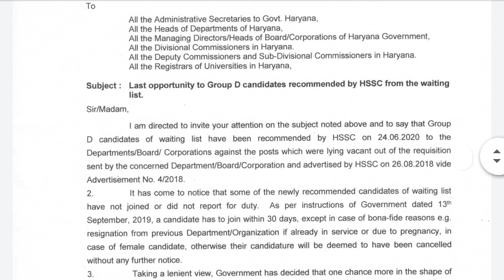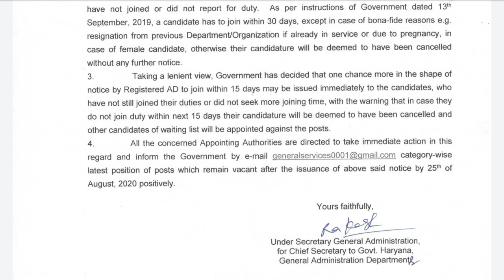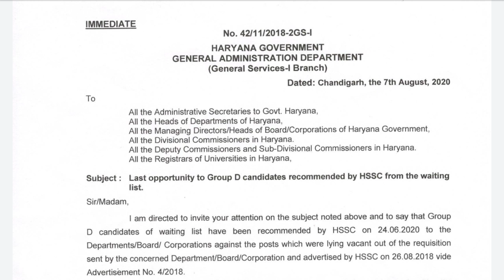HSSC BREAKING: ग्रुप डी वेटिंग वालों के लिए और दूसरी लिस्ट वालों के लिए आई बहुत बड़ी खबर